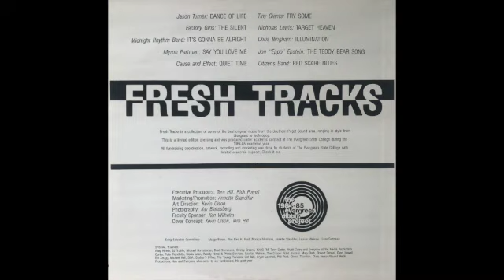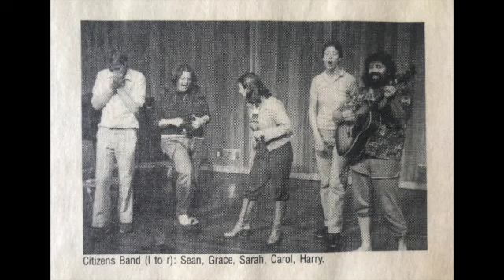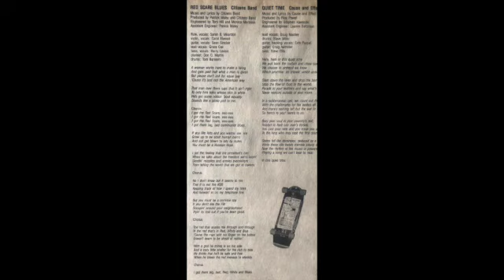Citizens Band - Red Scare Blues (WA, 1985)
Here's one from Fresh Tracks, a student-planned & executed compilation from Evergreen State College in Olympia.  It is a strong comp so it makes sense that it wasn't curated by music biz suits but rather young people invested in the results.

After this, Citizens Band released a few albums on Anarcoustic Records.

[Excerpt]

"If you like kids and you want to see 'em
Grow up to be adult human beings
And not get blown to bits by nukes
You must be a Russian dupe"